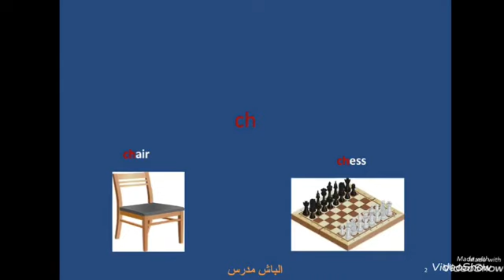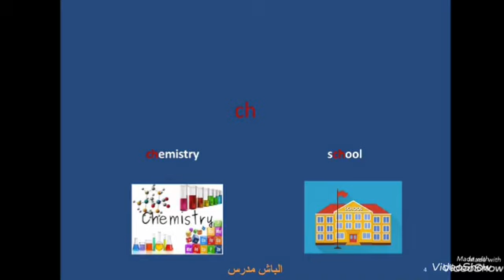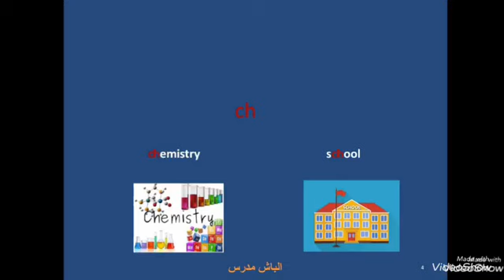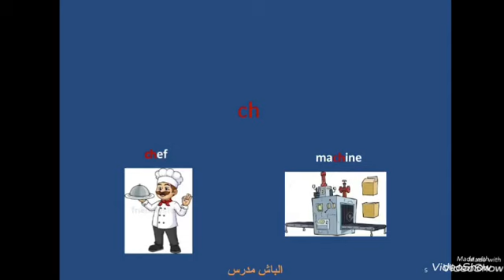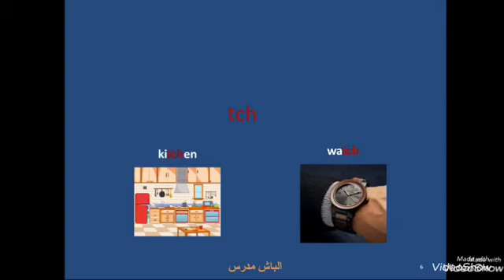الحروف المركبه اصوات ch & tch وكلمات علي كل صوت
‎هنبدا نتكلم في السلسله دي عن اصوات الحروف المركبه يعني مثلا حرفين مع بعض بيعملوا صوت واوقات ٣ حروف مع بعض بيعملوا صوت ويارب الفيديوهات تعجب حضراتكم

النهارده هنتكلم عن صوت ch & tch